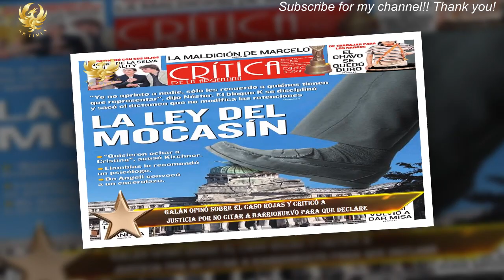Galán opinó sobre el caso Rojas y criticó a Justicia por no citar a Barrionuevo para que declare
El propietario, CEO de la firma San Javier Max y referente del Partido Libertario en la provincia,Javier Galán, sumó su opinión sobre las palabras del sindicalista gastronómico Luis Barrionuevo y la muerte de quien fuese ministro de Desarrollo Social y secretario general de Uthgra en Catamarca,Juan Carlos Rojas. El emprendedor fue crítico con el accionar de la justicia, desde cuando se indicó que el deceso de Rojitas fue por causas naturales hasta dejar pasar cuatro meses sin citar al sindicalista gastronómico a prestar declaración.